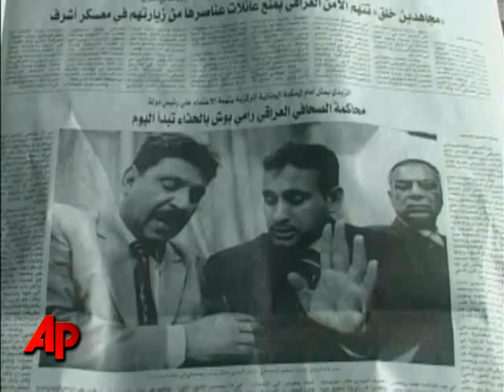Trial of Iraqi Shoe Thrower Put Off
A judge in Iraq postpones the trial of an Iraqi journalist accused of throwing his shoes at then-President George W. Bush. The journalist remains defiant, refusing to apologize for the action. (Feb. 19)